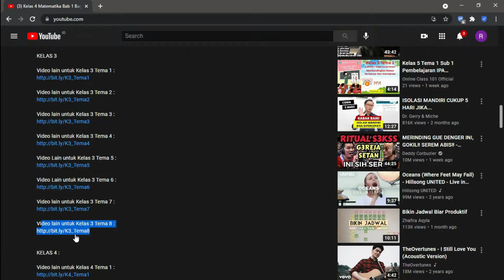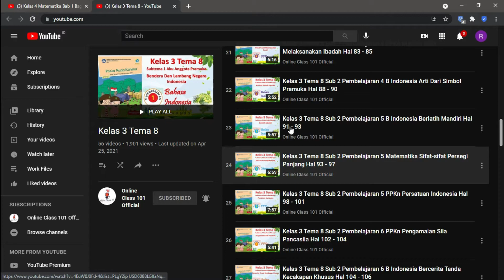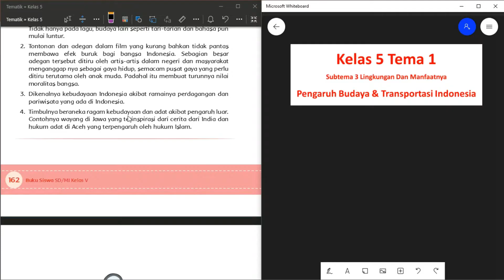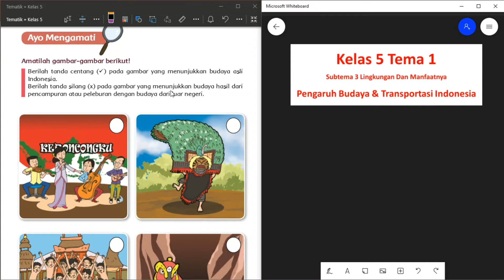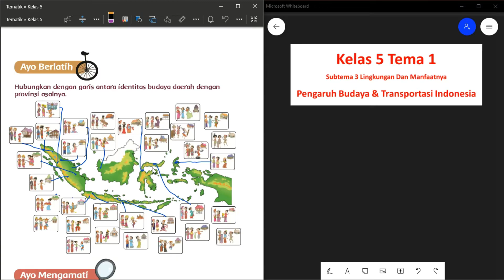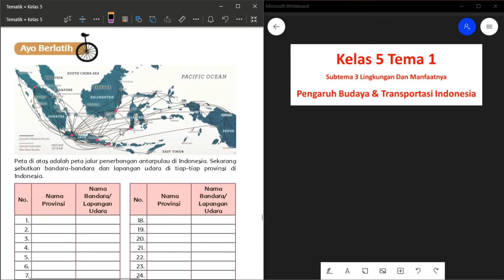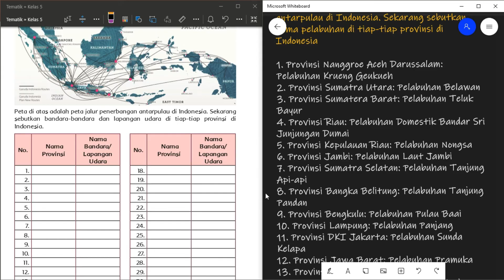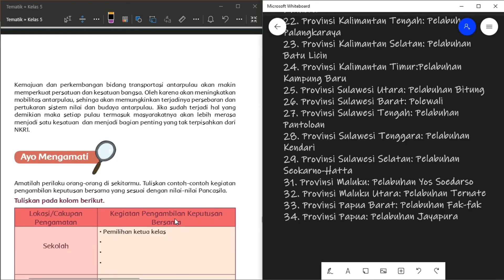Kelas 5 Tema 1 Sub 3 Pembelajaran 4 IPS Pengaruh Budaya & Transportasi Hal 161 - 167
Kali ini kita akan membahas pelajaran Kelas 5 Tema 1 Sub 3 Pembelajaran 4 IPS Pengaruh Budaya & Transportasi Hal 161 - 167

 di rumah.

KELAS 1

KELAS 2

KELAS 3

KELAS 6